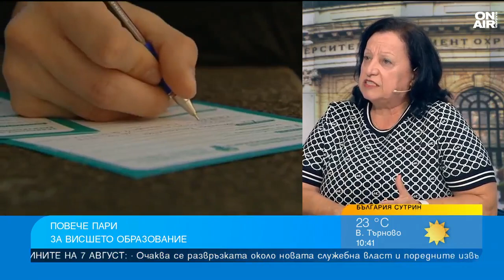Достатъчни ли са новите отпуснати средства за университетите?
Служебното правителство прие постановления за отпускане на 184 милиона лева чрез бюджетите на четири министерства за възнаграждения във ВУЗ-овете и научните администрации.

"На този етап тези средства са достатъчни за тази година. Всичко в Закона за висшето образование вече е обвързано със средната работна заплата в страната. Спрямо нея ще бъдат изчислявани и средни брутни работни заплати и съотношение преподаватели-студенти и всички критерии, свързани с качеството на преподаване и качеството на обучение на специалистите за пазара на труда. При нас никога не говорим за договаряне на работната заплата, при нас я формираме на база две постановления", коментира проф. Лиляна Вълчева от синдикат "Висше образование и наука" към КНСБ в "България сутрин".